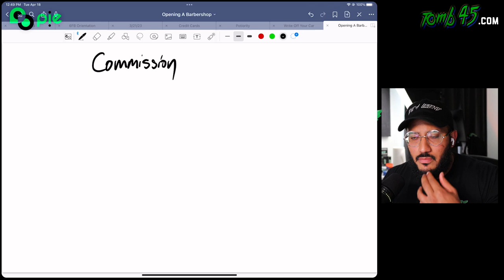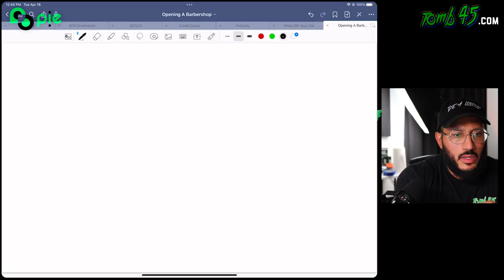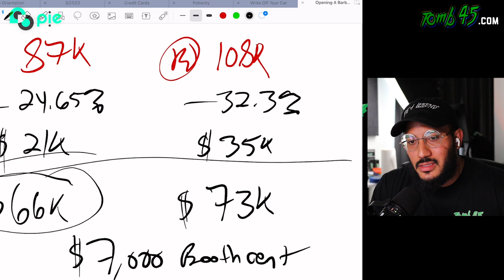Who Makes More Booth Rent or Commission BARBERS?